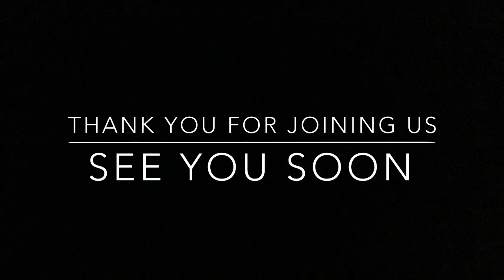Leicester Elim Church | Sunday 23rd August | 10:30am Service